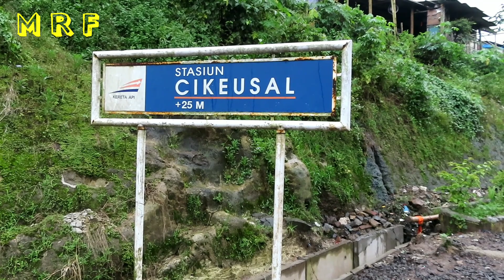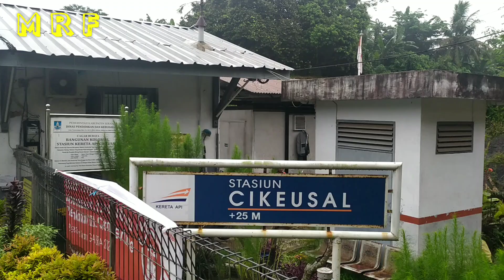Terletak di jalur kulon ! Nonton Kereta api di Stasiun Kecil namun rame penumpang nya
Nonton Kereta Api di stasiun terkecil dijalur kulon, yaitu stasiun cikeusal.. Ada KA Lokal Merak dengan lokomotif dipo cipinang beserta KA kosongan Baja Coil dengan lokomotif livery Natal